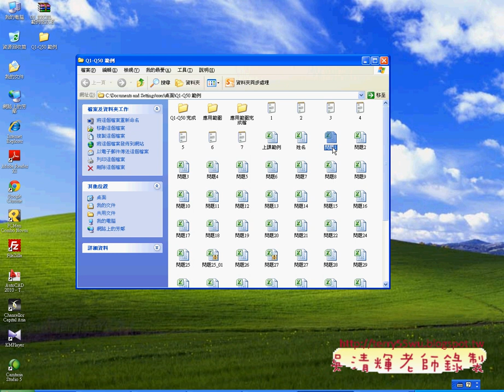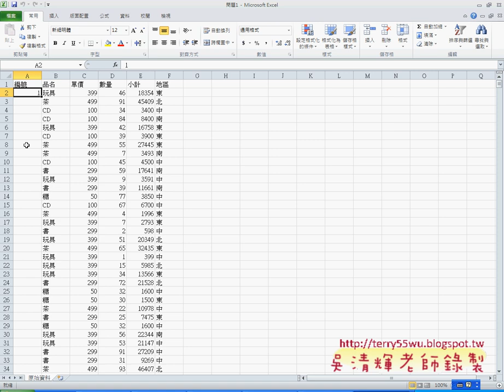自動流水號需求說明EXCEL函數與VBA自動化(完整影音請搜尋吳老師)